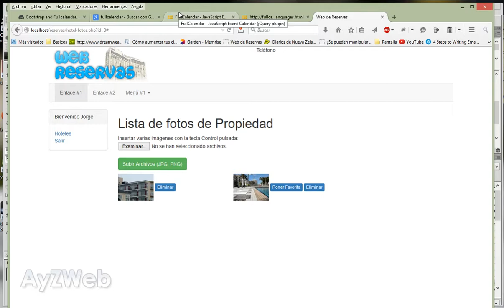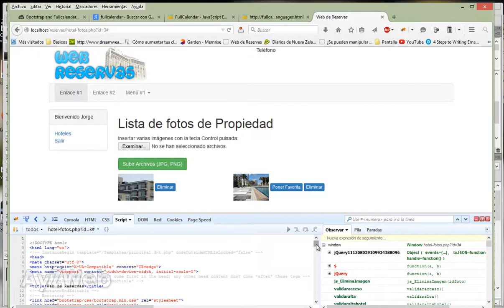Cap 28: Cómo hacer una Web responsive con acceso a datos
Capítulo 28:

Aprendemos a utilizar firebug para detectar errores en Javascript y en archivos PHP llamados desde el propio Javascript por Ajax

2 - Utilizar una plantilla gratuita o de pago, y adaptarla para poder trabajar cómodamente con ella, para generar páginas Web de una forma eficiente y rápida.
3 - Actualizar una Web para hacerla responsive. En este caso adaptamos la Web de la tienda online. Te servirá básicamente para cualquier tipo de Web.

Jorge Vila.